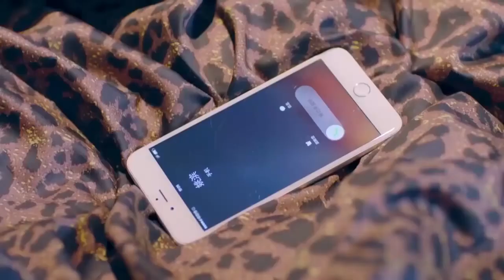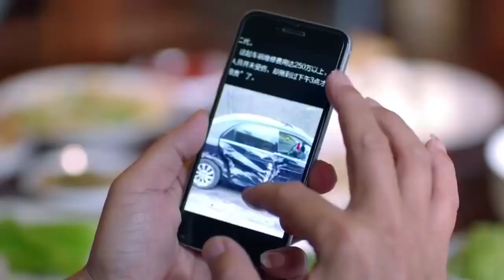白富美太聪明了！在爸爸面前以退为进，竟用一辆小破车换到了一家上市公司！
ep1

【欢乐颂剧情简介】
该剧改编自阿耐的同名小说，讲述了同住在欢乐颂小区22楼的五个来自不同家庭、性格迥异的女孩们，从陌生到熟悉再到互相体谅、互相帮助、共同成长的故事。

" HLS